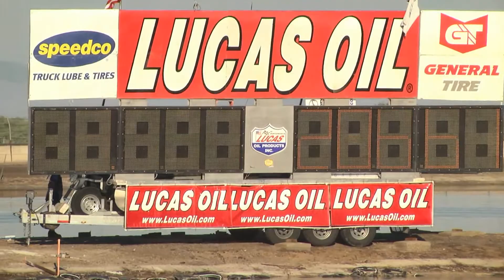tequlia sunrise wins over whisky river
produced by don heldoorn